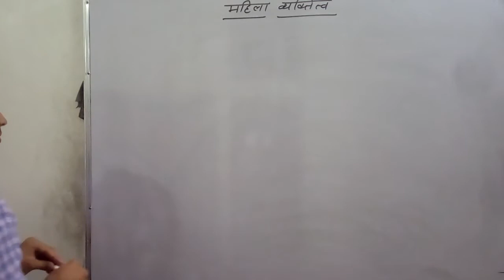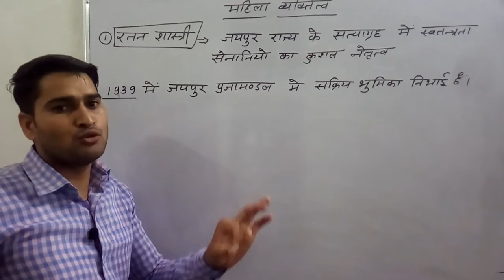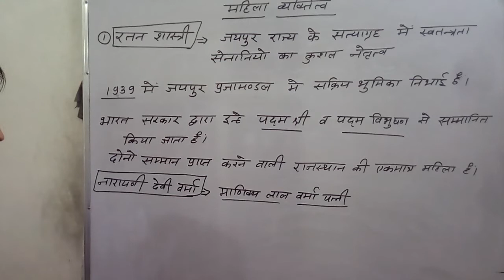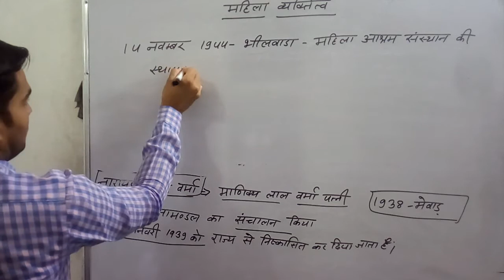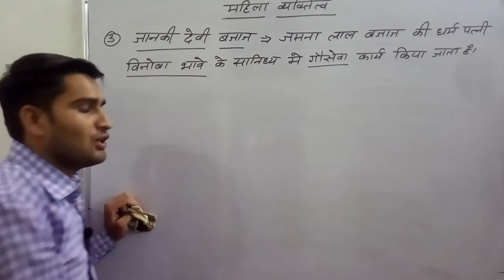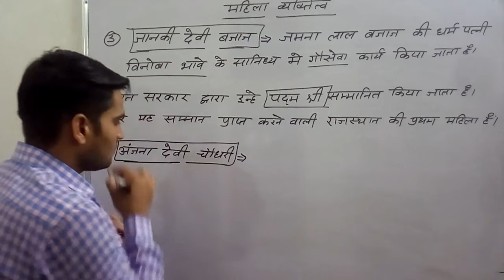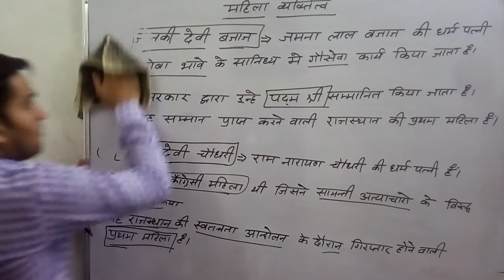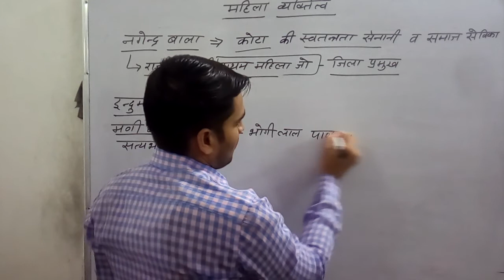राजस्थान की महिला व्यक्तित्व